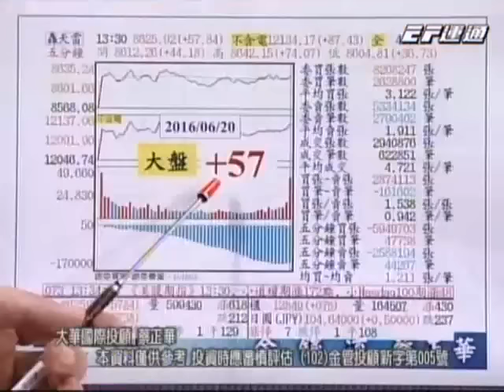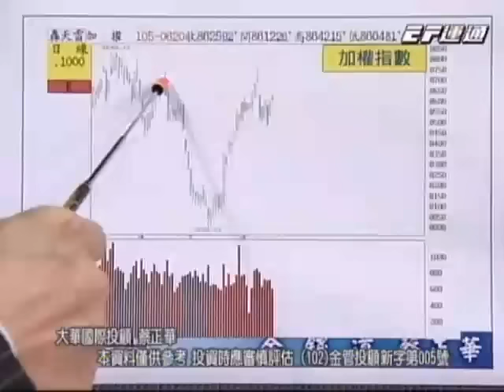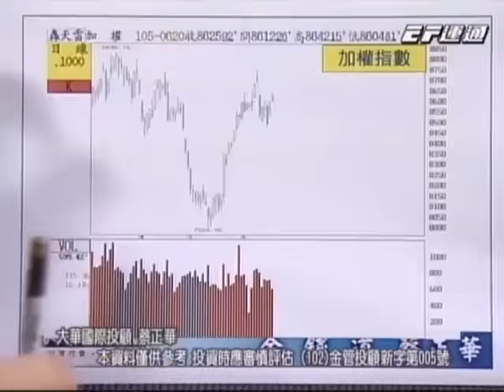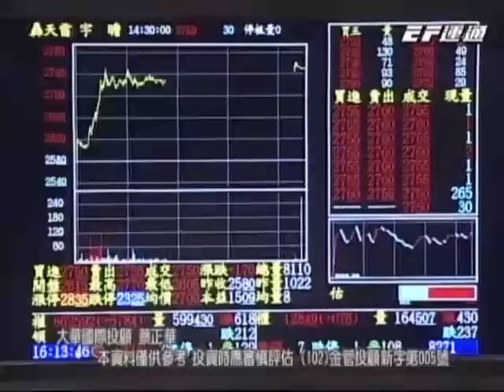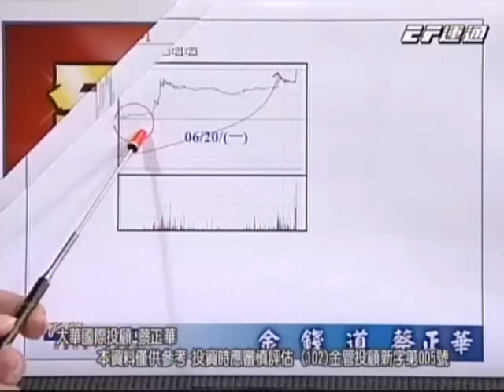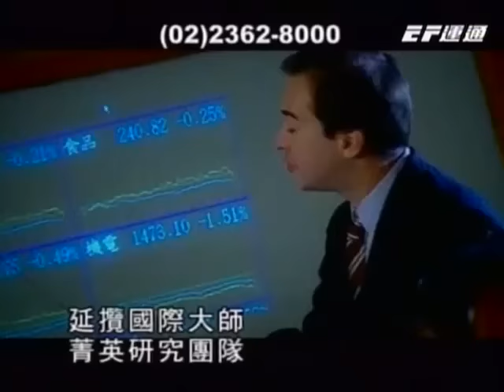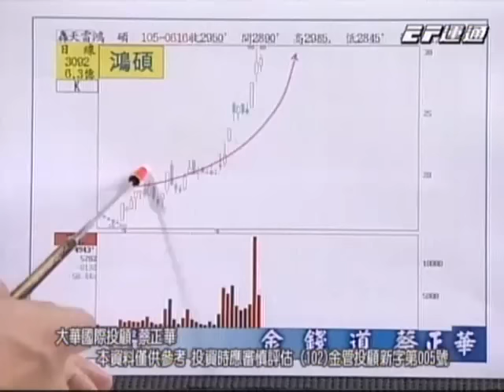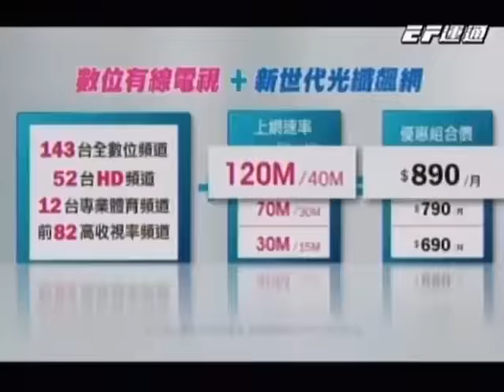20160620 1930 蔡正華 金錢道